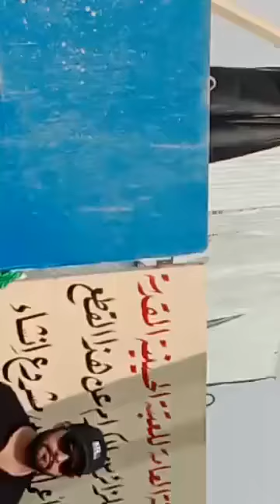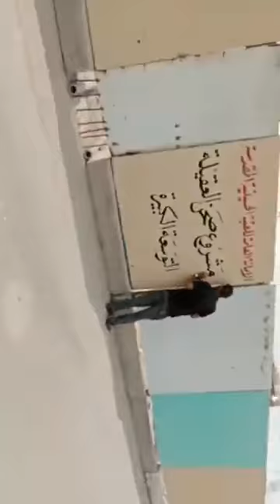Taliya Zynab (sa) Karbala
کربلا روز عاشورہ